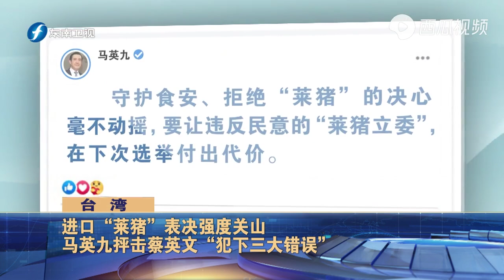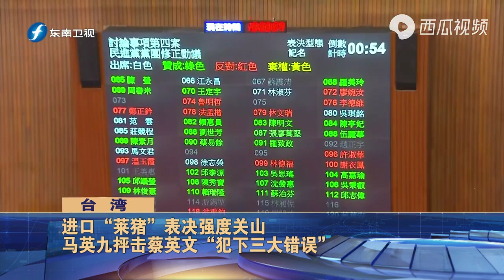进口“莱猪”表决强度关山 马英九抨击蔡英文“犯下三大错误”